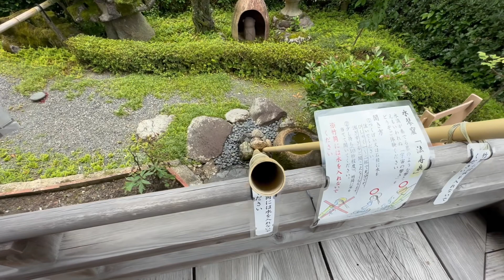Shoboji temple Animal Rock Garden [Deep Japan] 正法寺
The Last Samurai visits Shoboji temple in Kyoto and introduces the unique animal rock garden in the style of Karesansui.  This temple is not a famous sightseeing spot but it has full of charming points that attract tourists.  You can also see the window which looks like hanging scroll, and Suikinkutsu, the sound effect device in Japanese garden.

0:00 Opening
0:20 Introduction
2:14 Shoboji temple
7:10 Animal rock garden
9:15 fake hanging scroll
10:25 Suikinkutsu
12:13 waterfall
14:03 Pagoda
15:40 Closing